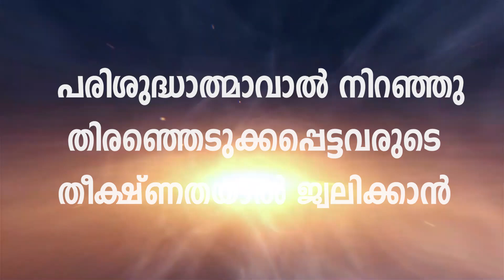തക്കല രൂപതാ മഹാസമ്മേളനം - PROMO